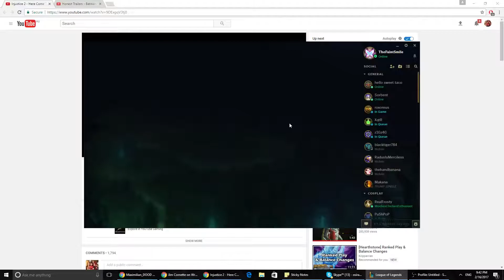Blood Moon massacre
Testing out my new Blood Moon skin. Erin and I did a number on the other bottom lane lol